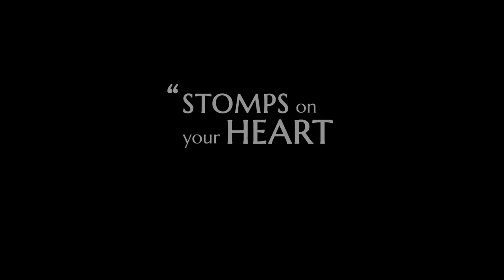Paper Spiders Exclusive Trailer #1 (2021) | Movieclips Trailers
Check out the official Paper Spiders Exclusive Trailer starring Peyton List!

US Release Date: May 7, 2021
Starring: Peyton List, Lili Taylor, Max Casella
Directed By: Inon Shampanier
Synopsis: A bittersweet story about coming of age in the shadow of mental illness.